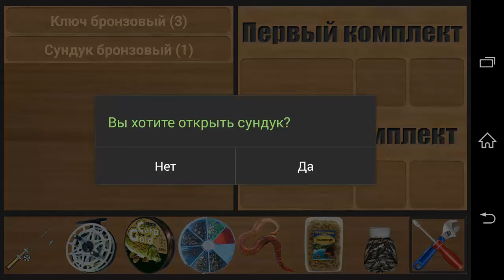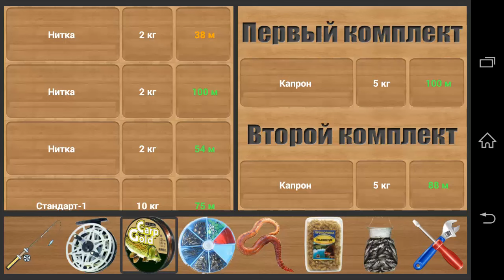Реальная рыбалка Android №4 Открываем бронзовый сундук.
Для тех кто хочет материально помочь.
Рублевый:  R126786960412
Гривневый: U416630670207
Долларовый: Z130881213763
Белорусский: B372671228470